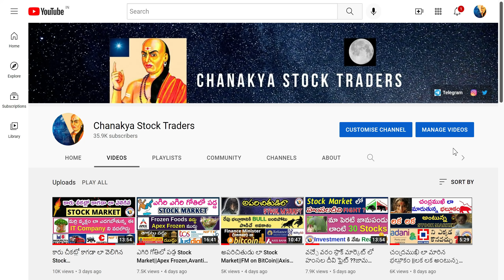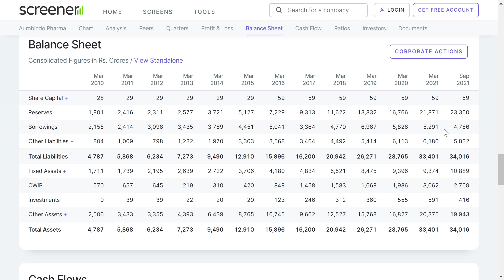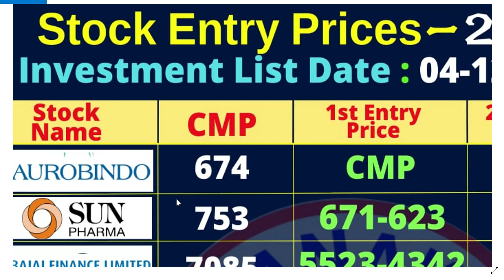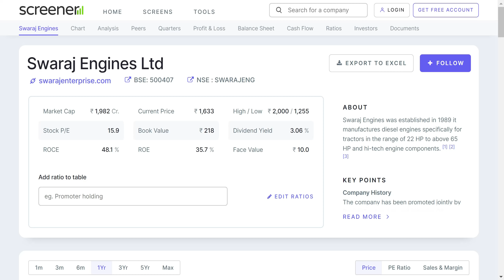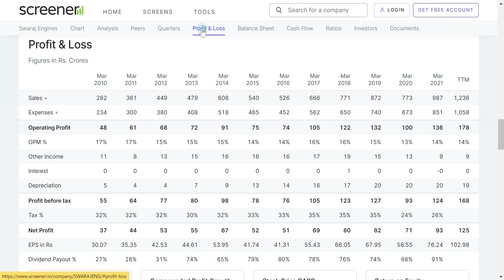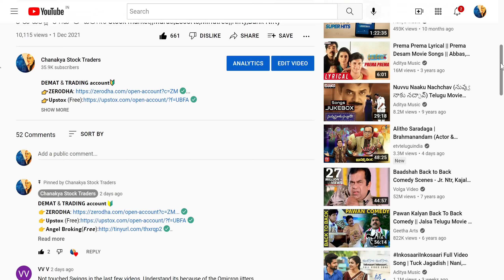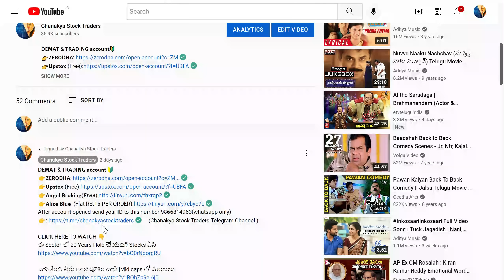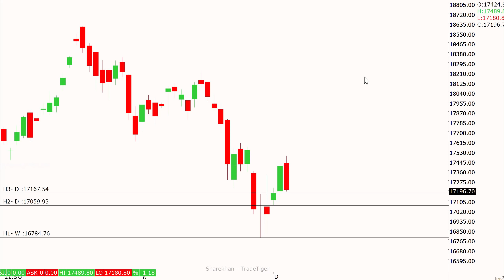చిక్కను దొరకను అంటున్న Stock Market|ధ్రువ తార లాంటి Stocks|Auro Pharma,Bajaj twins,Sun Pharma||Nifty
After account opened send your ID to this number 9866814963(whatsapp only)